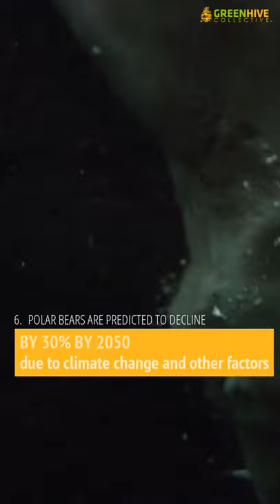6 Things You May Not Know About Polar Bears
Polar bears are impressive creatures that stalk the colder parts of our planet. These giant bears, while particularly cute as cubs are known for their incredible strength and capable hunting abilities. Whether you are a polar bear enthusiast or just want to know a little more about these chilly friends, we have compiled a list of six exciting polar facts for you.

People across the world are turning to Greenhive Collective to support sustainable fashion that contributes to charity, proudly wear a cause they support, and feel good while doing it.